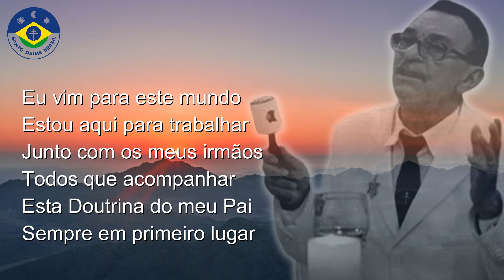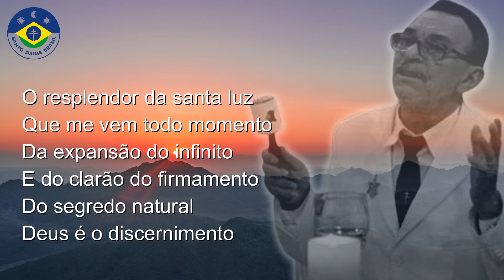Hino #59 - Eu Vim para este Mundo (Cifra na Descrição) - C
Hinário "O Cruzeirinho" recebido pelo Pad. Alfredo Gregório,
Uma joia rara no desenvolvimento pessoal e espiritual para quem souber apreciar.

Alfredo Gregório de Melo, filho do Padrinho Sebastião Mota de Melo e da
Madrinha Rita Gregório, nasceu no dia 7 de janeiro de 1950, no seringal Adélia, nos confins do rio Juruá, no Amazonas.

Hino #59 - Eu Vim Para Este Mundo - C (marcha)

 E(6)                           a(2)
Eu vim para este mundo
D(6)                                 g
Estou aqui para trabalhar
     C(4)                B     C    D
Junto com os meus irmãos
D(4)            C       D       E
Todos que acompanhar
Esta Doutrina do meu Pai
  D(2)              g(2)   D  E  C
Sempre em primeiro lugar

                     C                  F
                                           G
Esta missão do meu Jesus
                                Dm
Que provou o seu amor
                                    Em
Suportando dor na cruz
                             Dm
Para dar a todos nós
                 G                     C
O resplendor da Santa Luz

Que me vem todo momento
Da expansão do infinito
E do clarão do firmamento
E do segredo natural
Deus é o discernimento

Deus é discernimento
Clareza e compreensão
Para quem ama com firmeza
Neste mundo de ilusão
Suportando as amarguras
Por amor a São João